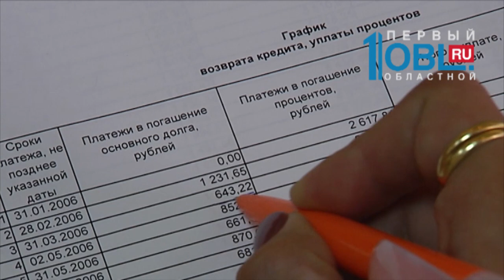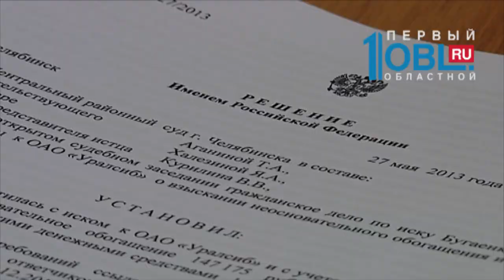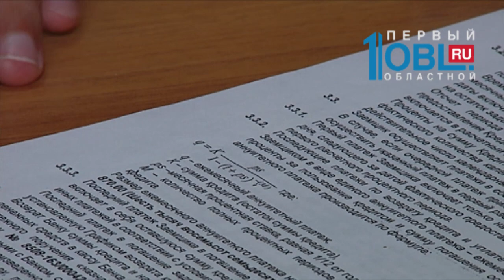Жительница Челябинска отсудила у банка 150 тысяч за проценты по ипотеке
Девушка доказала, что переплатила огромную сумму, досрочно погасив кредит.